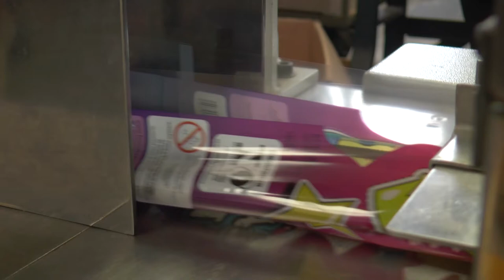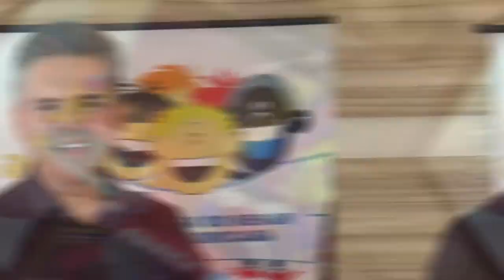21/12/2019 Visita Record 26 Bloco 1 - Fabrica de Brinquedo